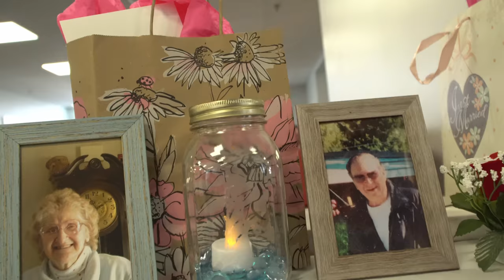Candid Wedding Sony 6500 10-105mm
Currently Filming with the Sony A6300, A6500, RXO
Zhiyun Crane v2 for Gimbal